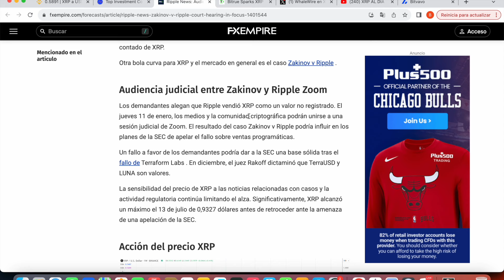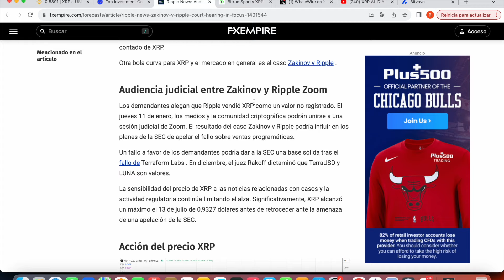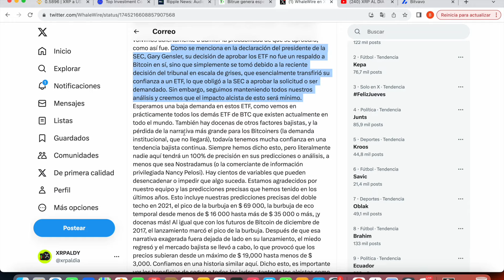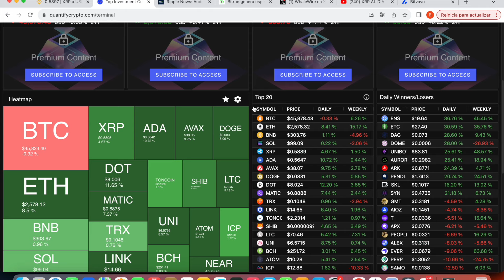🚨 XRP TO THE MOON? ¿TRAMPA ETF BITCOIN? 🚨